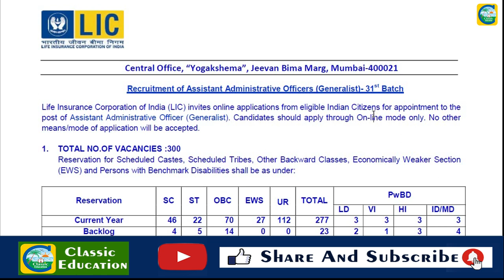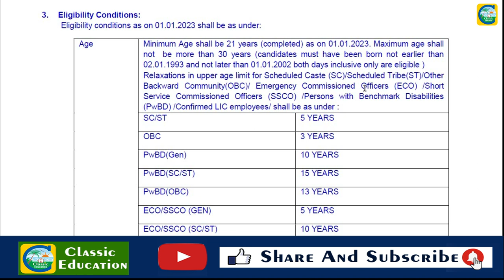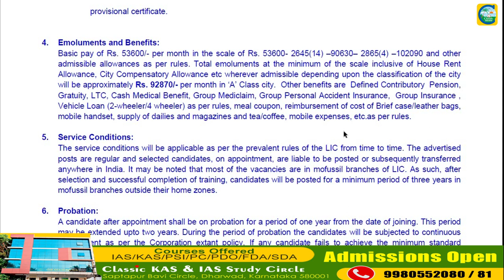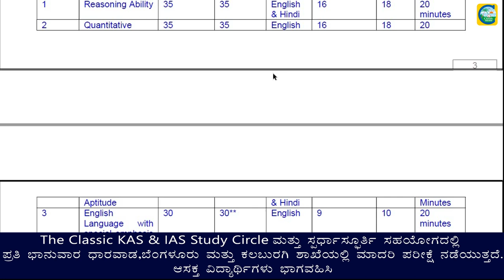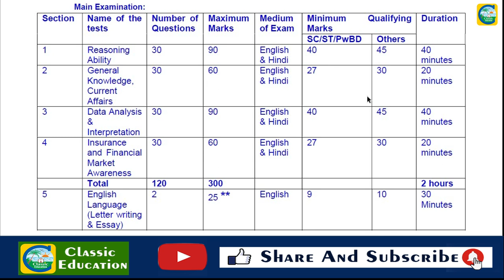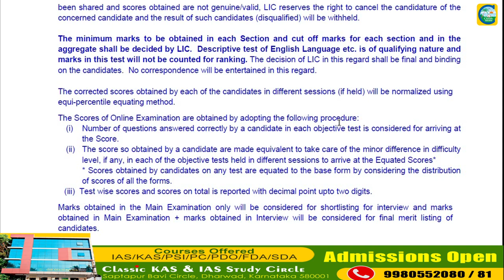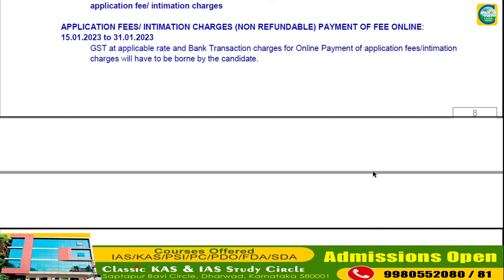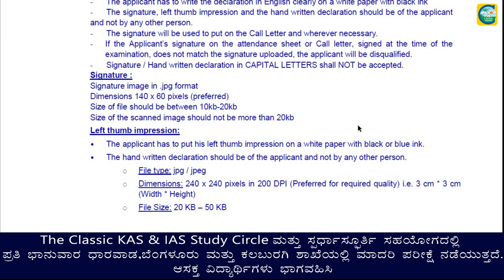ಪದವಿಧರರಿಗೆ LIC ನಲ್ಲಿ ಭರ್ಜರಿ ಅವಕಾಶ ||Salary 53600-102090/- || Job junction || Classic Education